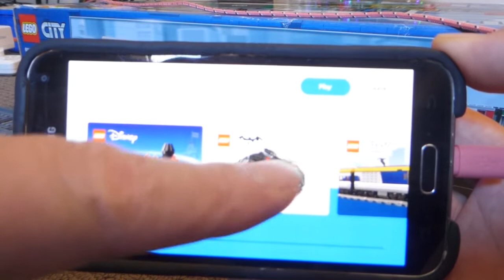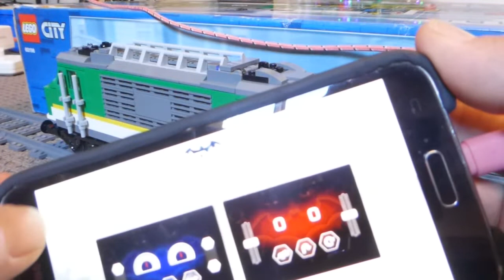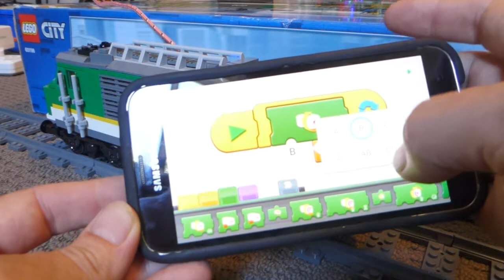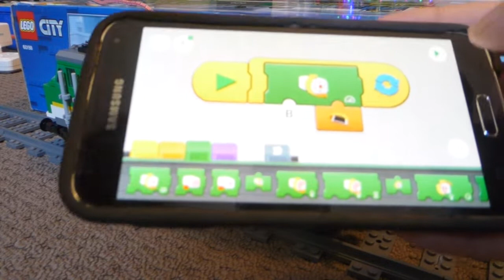Drive by Phone Tilt code LEGO train Powered Up App.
Here we look at the code tags for making your LEGO train automated. Not only can I set it to drive on a regular loop with soft starts and sounds, but using the phone gyro to drive the train was the most amazing discovery. LEGO Powered Up App, code and smart phone or tablet control.